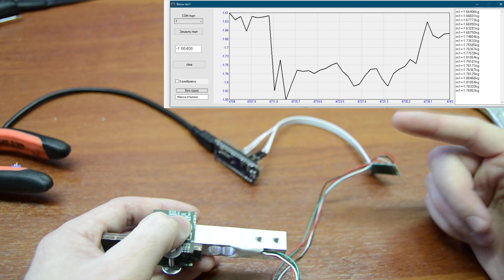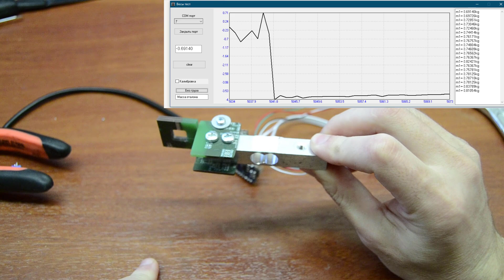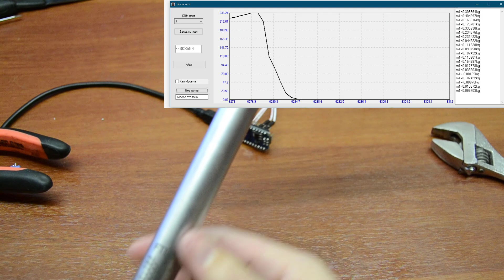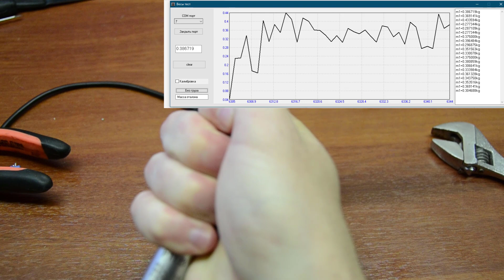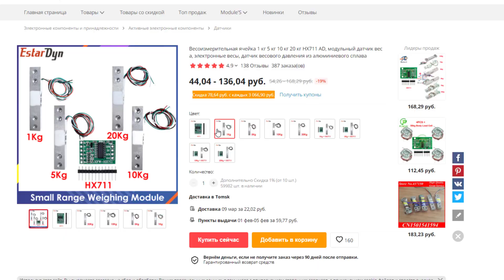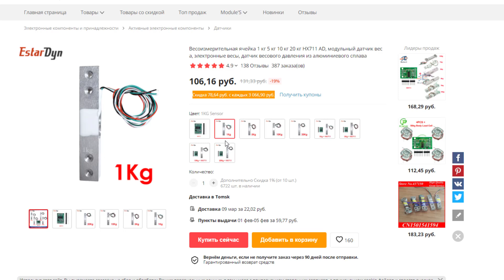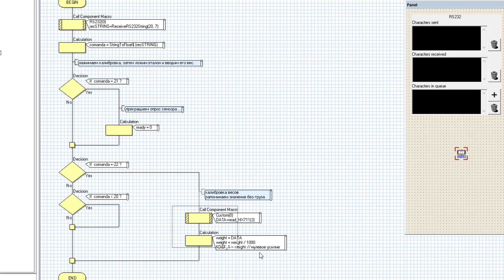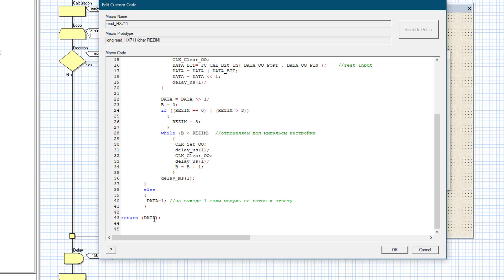Идея электронного динамометрического ключа